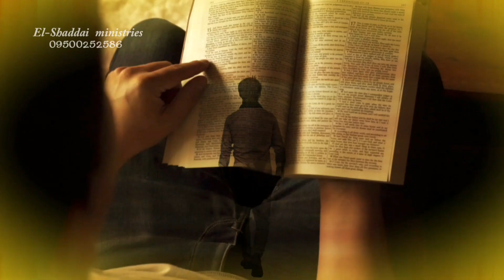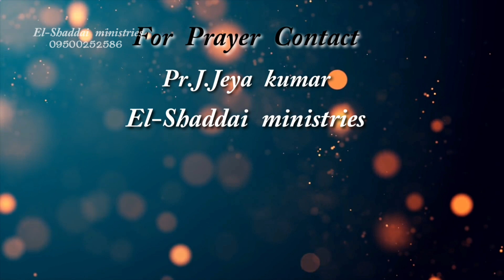Toward The Goal | இலக்கை நோக்கி | El-Shaddai ministries | கரத்தில் அடங்கியிருங்கள் | Pr.J.Jeya kumar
Pastor. J.Jeyakumar
El-Shaddai ministries